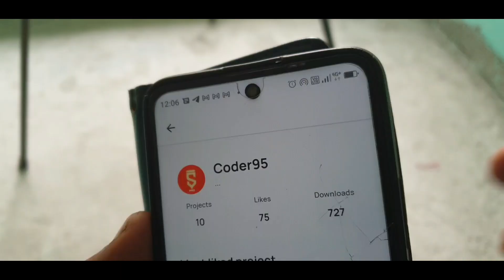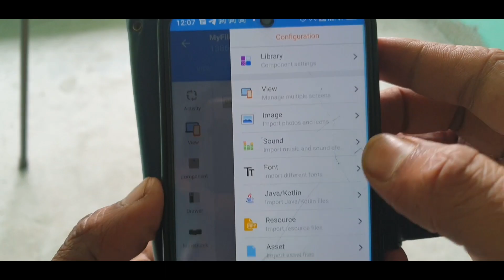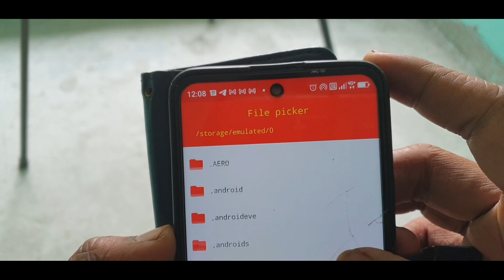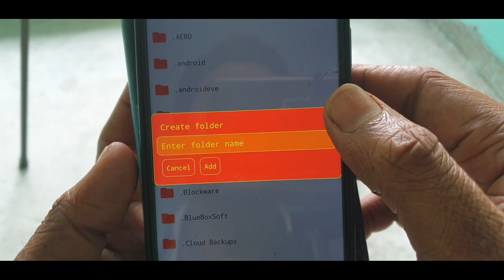new file picker project in sketchware pro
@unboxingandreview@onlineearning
@AauraTechnical :---All TAGS